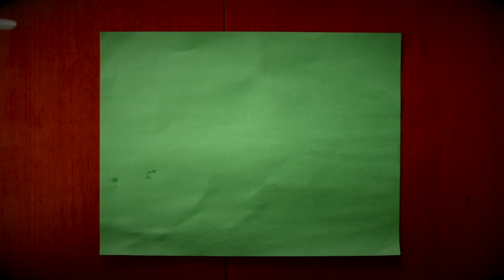He caught a BIG ONE!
Welcome to this week's Kusko Uncut.  I am so stoked for Noah!  I swear I  was planning to start the camera rolling once we caught a fish.  It got to be about 20 minutes until we were ready to head back to shore and we still hadn't caught a fish.  So I figured I'd still shoot the video while we were still on the boat.  Then literally 20 seconds into the video, Noah says he feels a fish on the line.  I couldn't believe it and we were so STOKED!!